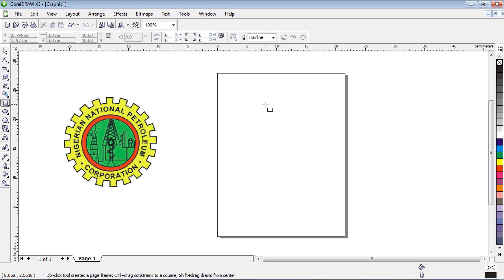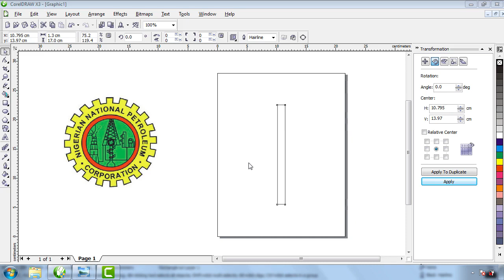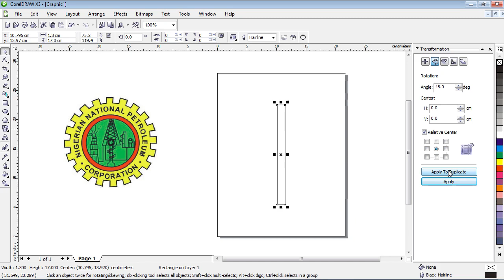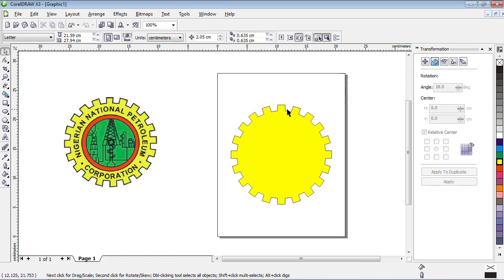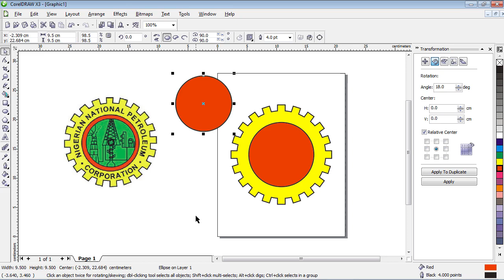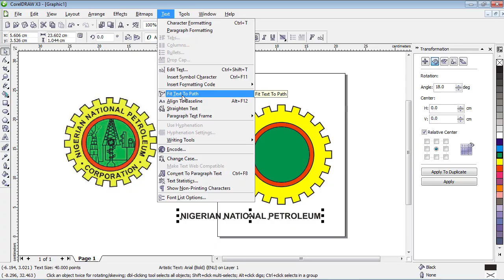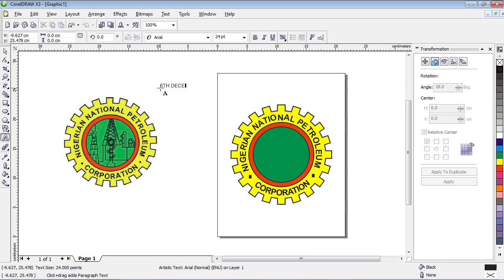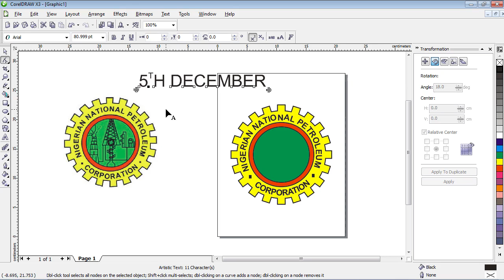KOYI YADDA AKE ZANA NNPC LOGO HAUSA CORELDRAW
A wannan darasin mun koyar da yadda ake zana NNPC logo cikin sauki a harshen Hausa.